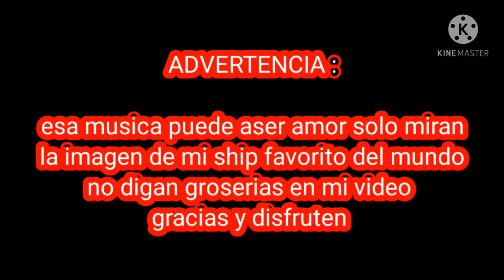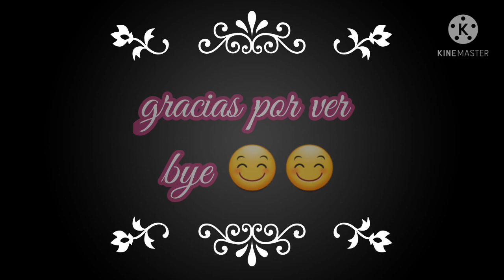willy weasel x sara siren sings a song